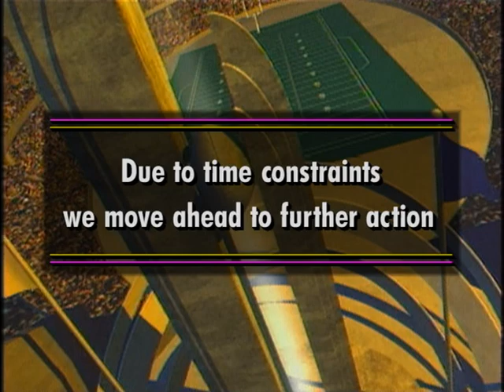Football: BYU vs UW, 09/19/98